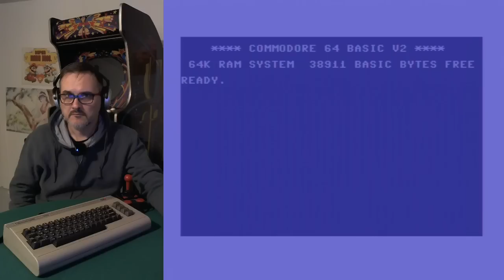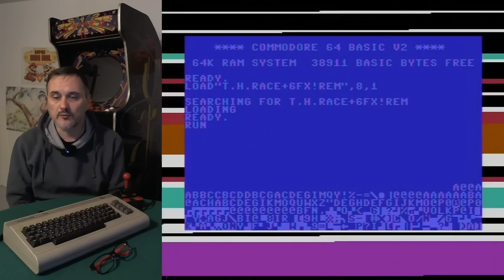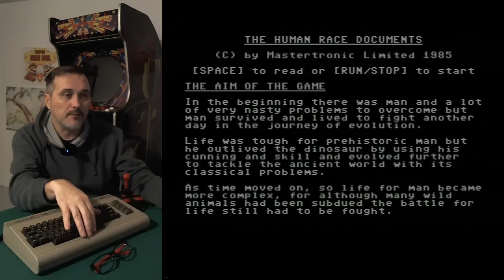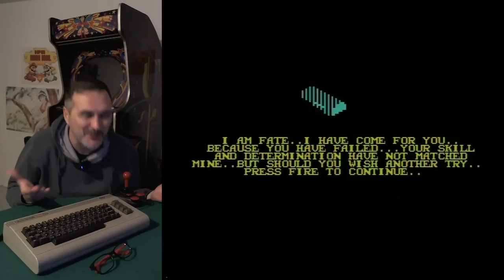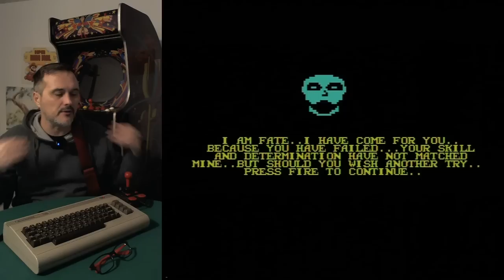C64 ADVENT SHOW - 7 Dicembre 2022: THE HUMAN RACE merita di estinguersi, o la musica la salverà?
Avvertenze: contiene eoni.